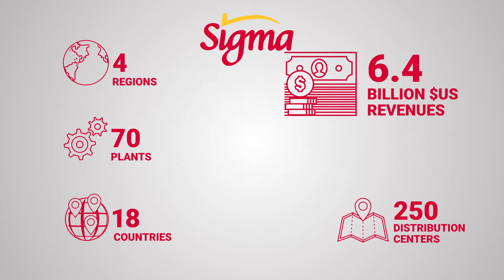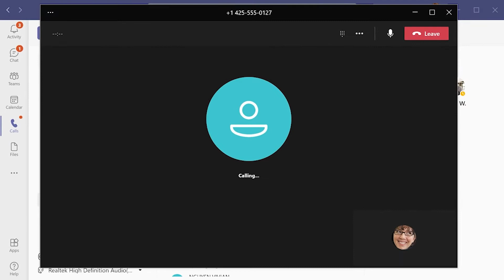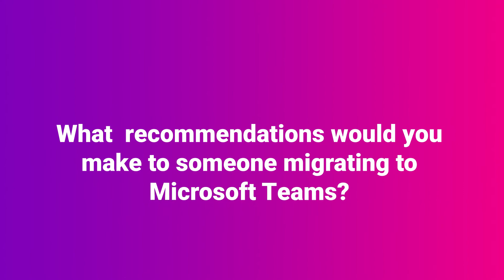Grupo Sigma Deploys Microsoft Teams with Ribbon's Direct Routing Solution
As a Gold Communications Partner, Ribbon works with Microsoft to certify our session border controller (SBC) portfolio for Microsoft Phone System, Microsoft Operator Connect and Microsoft Direct Routing, enabling calling services for Microsoft Teams. Ribbon SBCs are deployed in Microsoft’s research and development environment assuring that future enhancements to Microsoft Phone System are tested with Ribbon solutions, even before they’re generally available.